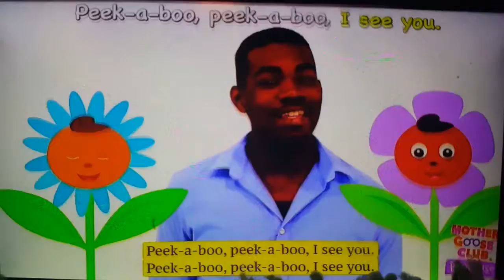December 24, 2017